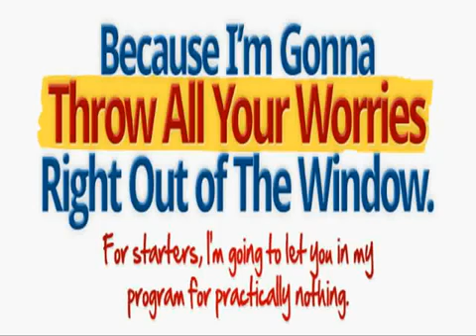Blogging With John Chow Watch this Blogging With John Chow Review 5